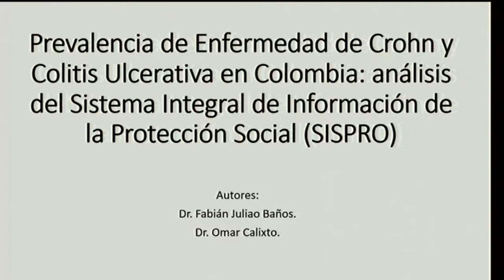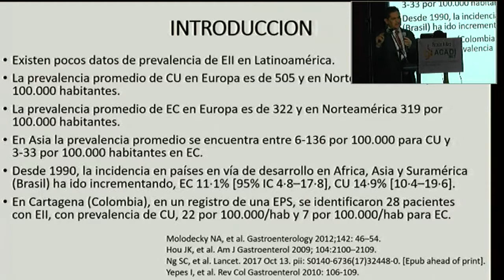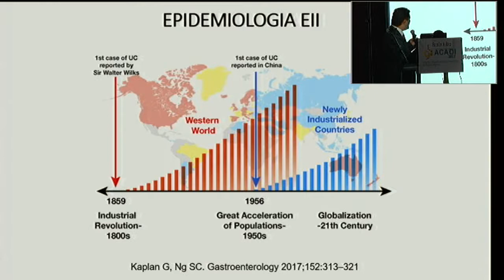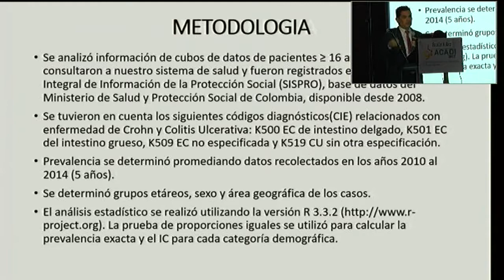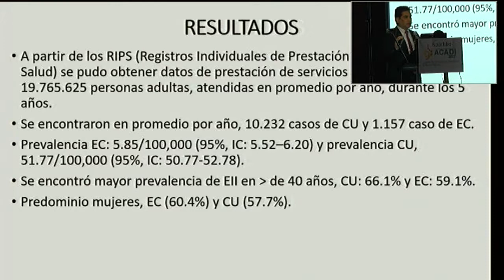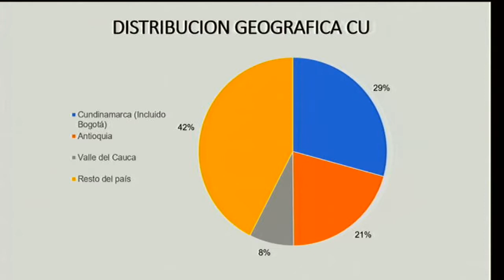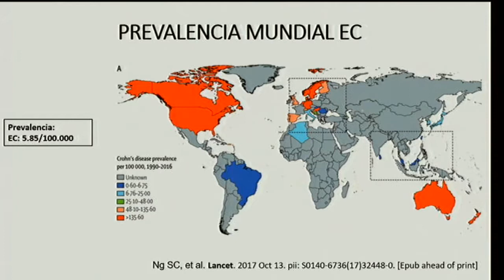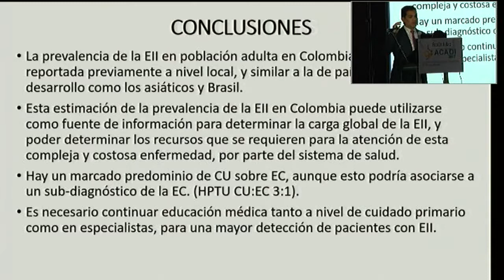Prevalencia de enfermedad de Crohn y Prevalencia de enfermedad de Crohn y colitis ulcerativa en p